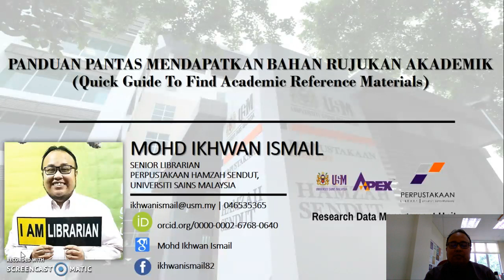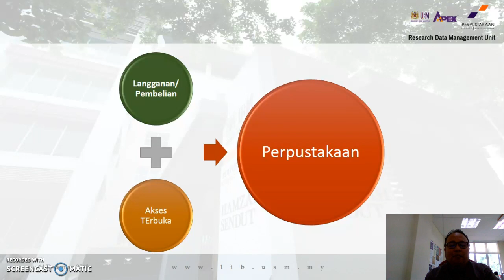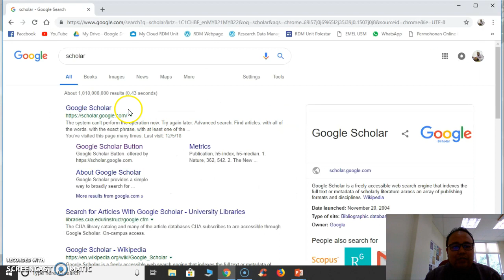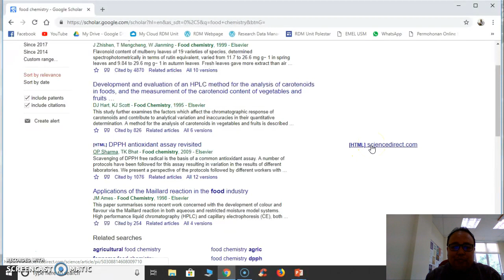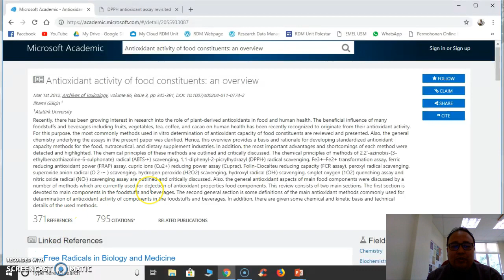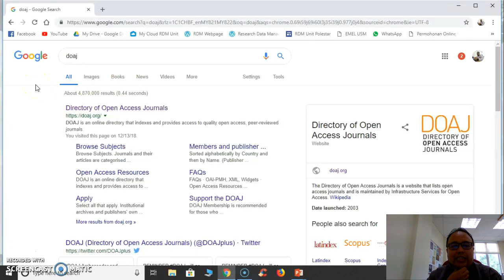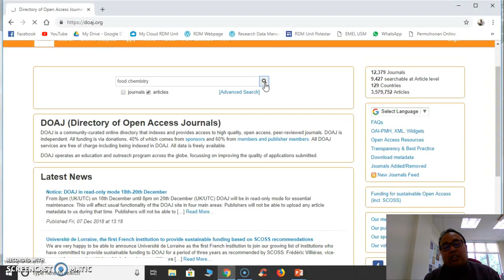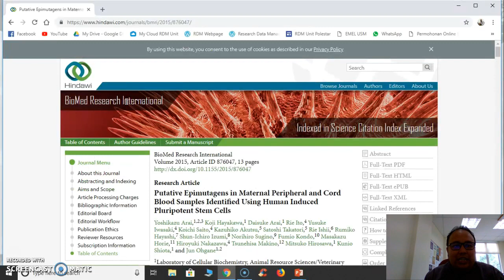(Bahagian 1) Panduan Pantas Mendapatkan Bahan Rujukan Akademik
Jika ada sebarang permintaan panduan atau tips, boleh cadangkan di bahagian komen.

Video sebelum ini:

Panduan Pantas Mendapatkan Jurnal Yang Tepat Untuk Artikel Anda

Panduan Pantas Mendapatkan Senarai Jurnal SCOPUS melalui Google